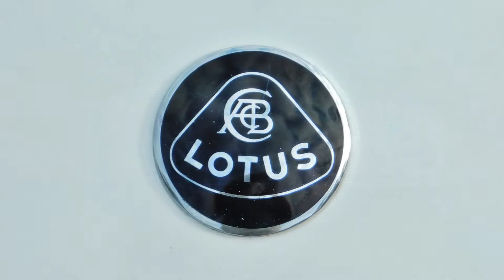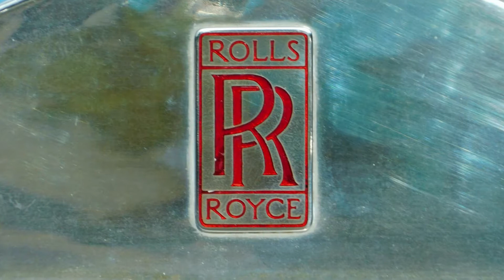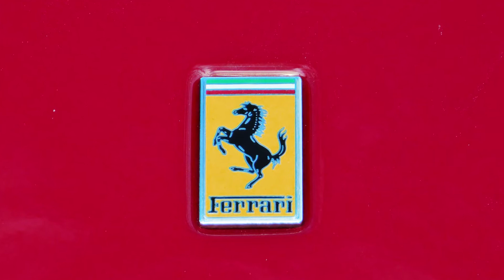Cars & Coffee Winston Salem, NC October 12, 2019 Larry Helms Band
Cruise in schedules for a 60 mile radius around Mocksville, NC, are posted at .. Larry's Cruise In, Facebook group @